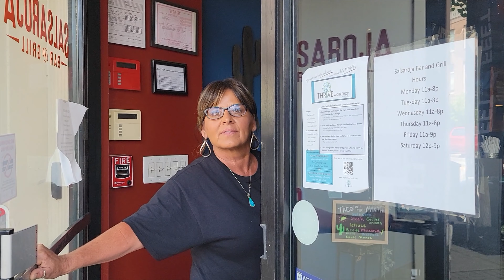Wooster, Ohio Window shopping Part 3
Out with @cavemanscam @LemmyAuditYou & @tatertp in this third part of Wooster Window shopping. We find a happy smiling beautiful lady and then an angry fool calling WHINE11. The people at Spoon did great. Cops show up and tell em there is nothing they can do. They did good here, then in part four they shit all over the constitution. ENJOY!